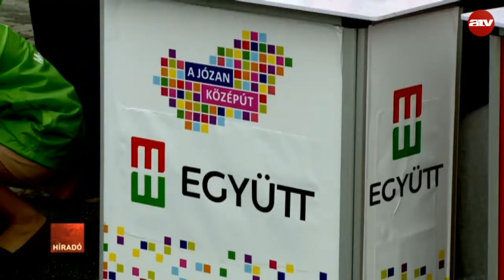Indul a korrupcióellenes népszavazási kampány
Indul a 120 napos kampány a korrupcióellenes népszavazási kezdeményezéshez, Vágó Gábor és a hozzá csatlakozó ellenzéki pártok elkezdték gyűjteni az aláírásokat.